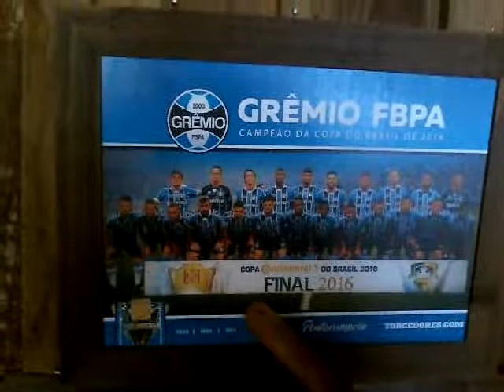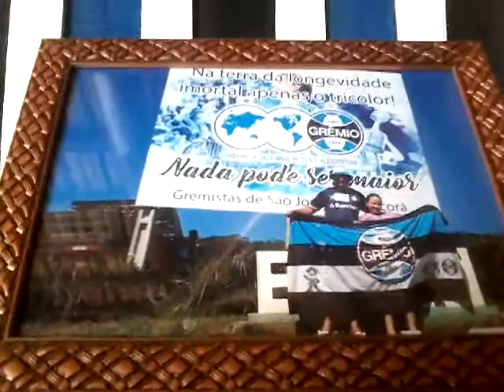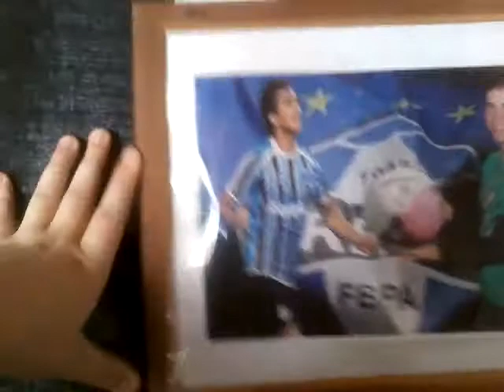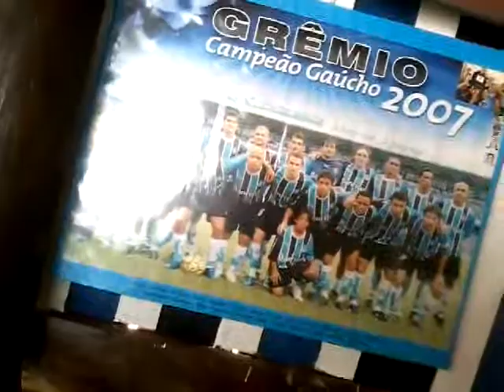Mostrando as medalhas e os quadros 😃